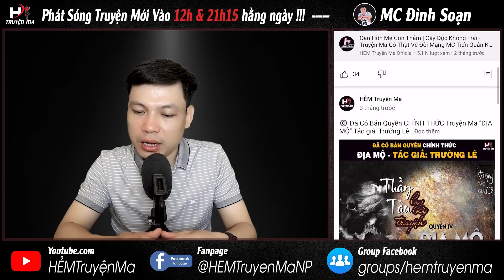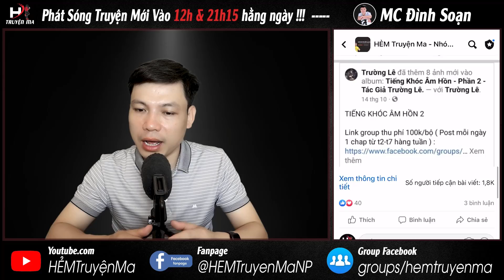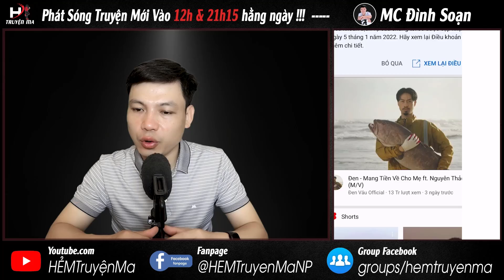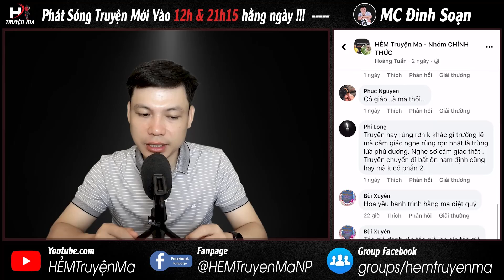Truyện Ma: QUỶ NHẬP TRÀNG BÁO THÙ - Hồn Ma Cô Tư Trở Lại MC Đình Soạn Kể Run Sợ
Ở Việt Nam đã có vô số câu chuyện ly kỳ xoay quanh việc quỷ nhập tràng và con mèo nhảy qua quan tài làm sống người đã chết. Dù là truyền miệng nhưng khi nghe tới khiến ai cũng phải rợn người. Liệu rằng câu chuyện đó thực hư thế nào? ly kỳ hấp dẫn ra sao? Thì mời quý khán thính giả cùng đón nghe truyện ma có thật "Quỷ Nhập Tráng Báo Thù" qua lời kể MC Đình Soạn để biết thêm chi tiết.